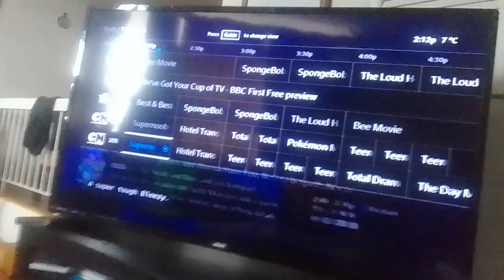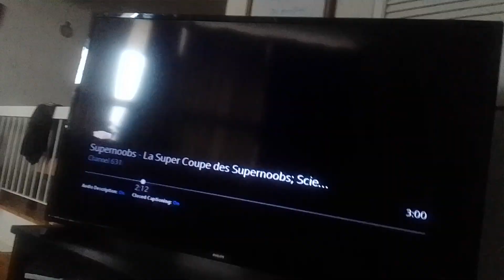water frog darkundrun fires blasts at cornbury at the city wreaking havoc on people supernoobs